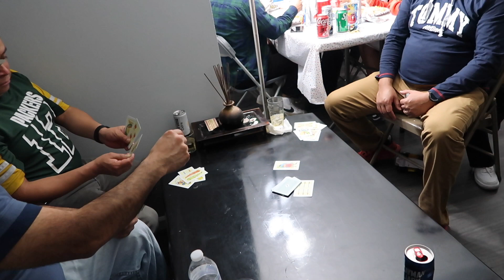📹VLOG 56CENA DE thanksgiving 🍗🥘🥧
🙏🏼Bendecido ombligo de semana familia
Aquí les comparto un poco de lo que vivimos el jueves pasado junto a la familia 🥰